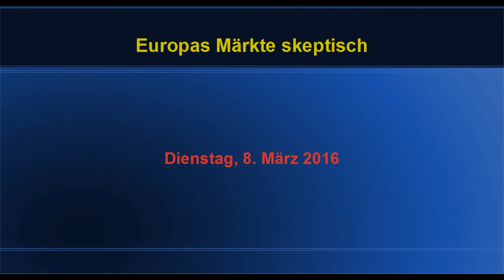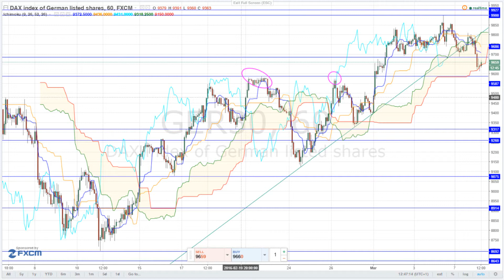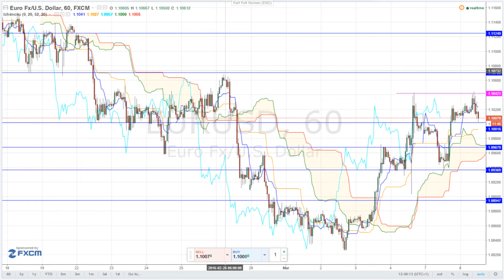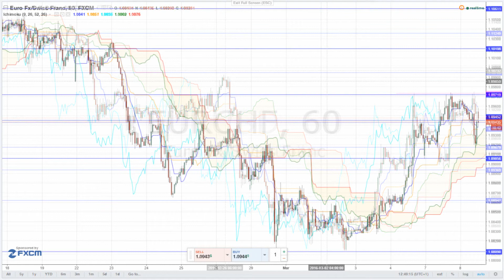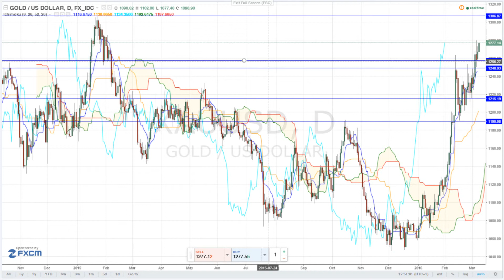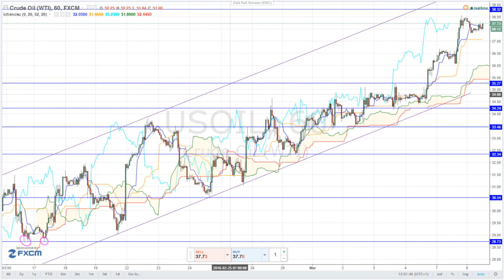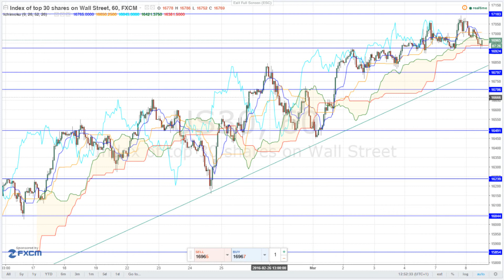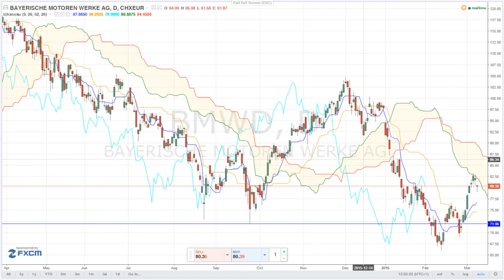Börse am Mittag 08. März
Die schwachen Daten aus China haben die europäischen Märkte unter Druck gebracht. Die exportabhängige deutsche Wirtschaft hat den Dax ausgebremst. Erstaunlich gut hält sich Rohöl.

7 Ü/F Provence: 4* Sophia Country Club ab 706 €